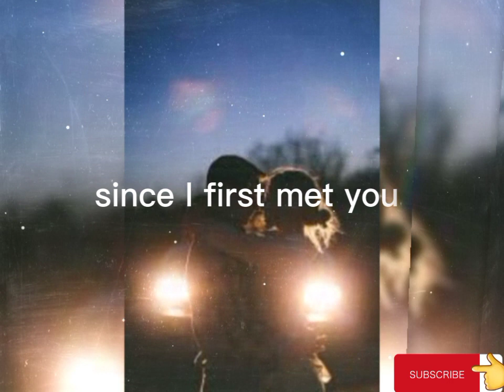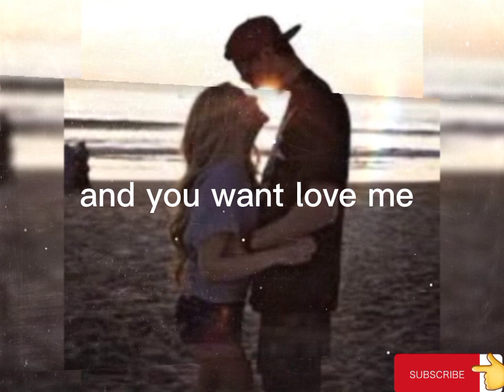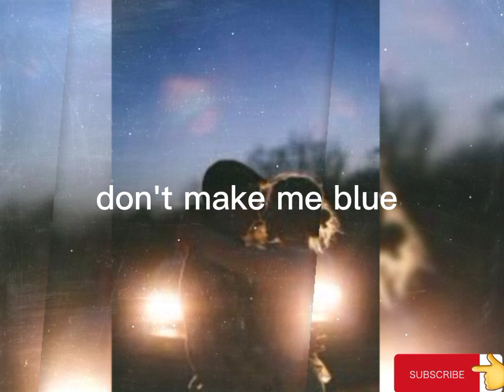I LOVE YOU HONEY/VILMA SANTOS AND EDGAR MORTIZ